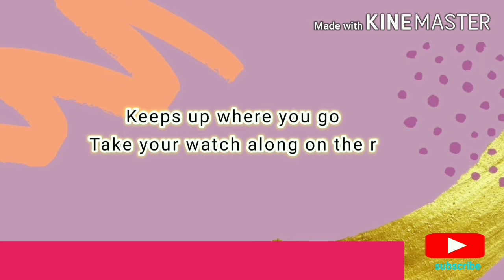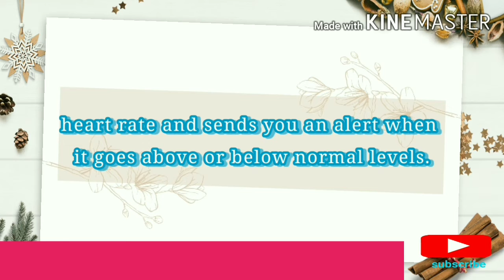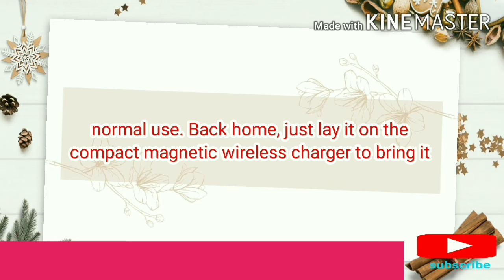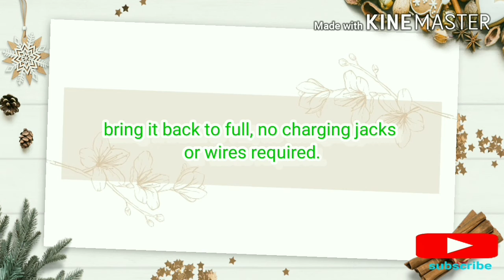Samsung SM-R820N Galaxy Watch Active 2, 44mm, Aluminium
Features & details
Choose your look and your comfort for a wellness partner you’ll want to keep on 24/7.
Maximize your screen space with an uninterrupted view on a sleek body fitted with a touch bezel for quick control.
Express yourself with a watch face that fits your look and mood.
Galaxy Watch Active2 tracks your movements so you can just slip it on and get working out.
Be sound in body and mind with a watch that cares for both.
Better insights to reach your fitness goals get more out of every mile thanks to built-in pace coaching on the Galaxy Watch Active2. Its advanced sensors keep your pace to help you better achieve your run goals.
Comfortably sleek the Galaxy Watch Active2 is light enough to wear anywhere comfortably. It comes in aluminum or stainless steel and with a variety of faces, bands and finishes so it goes with anything.
Keep your beat. You can see if your heart rate is where you want it with Galaxy Watch Active2. Get automatically alerted if your watch detects a high or a low heart rate.4 **4this Device and related software are not intended for use in the diagnosis of disease or other conditions, or in the cure, Mitigation, treatment or prevention of disease.

Samsung galaxyactivewatch

more details please click her⬇️
amazon UAE

amazon india